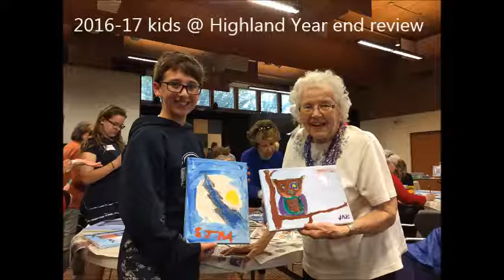2016 17 YEAR END REVIEW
Watch and see what the Kids @ Highland have been up to this year!  Sunday school, mission trip, TNT (4th/5th grade group), Trunk or Treat, Musical, Easter, Christmas and more!!  It's been a great year!